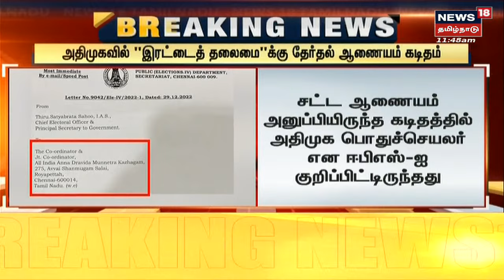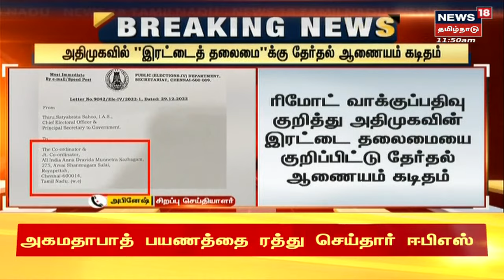Breaking News | AIADMK | அதிமுகவில் இரட்டை தலைமைக்கு தேர்தல் ஆணையம் கடிதம் | EPS | OPS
Breaking News | AIADMK | ரிமோட் வாக்குப்பதிவு தொடர்பாக அதிமுகவில் இரட்டை தலைமைக்கு தேர்தல் ஆணையம் கடிதம் | EPS | OPS | செய்திகளை துல்லியமாகவும் துரிதமாகவும் வழங்கும் தமிழகத்தின் முதன்மை செய்தி தொலைக்காட்சி உங்கள் நியூஸ்18 தமிழ்நாடு

Fri Dec 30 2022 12:25:47